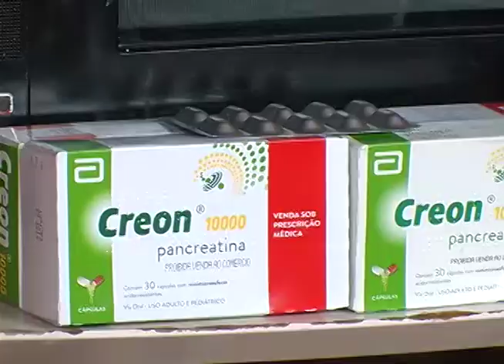Futebol: Nacional estreia com o pé direito na Série D do brasileirão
02º BLOCO JORNAL 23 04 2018 - Futebol: Nacional estreia com o pé direito na Série D do brasileirão